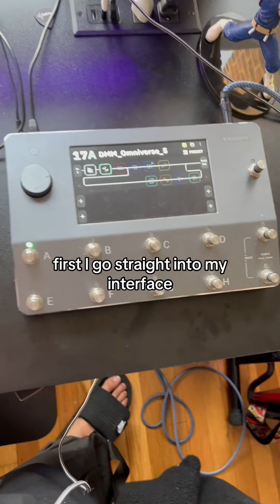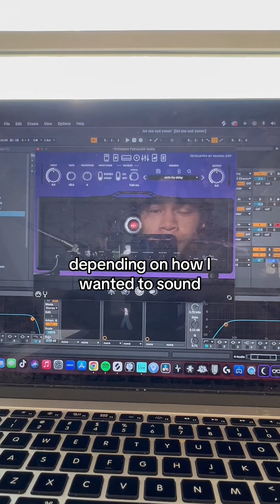How to Get the Hyperpop Guitar Synthy Sound Like RJ Pasin